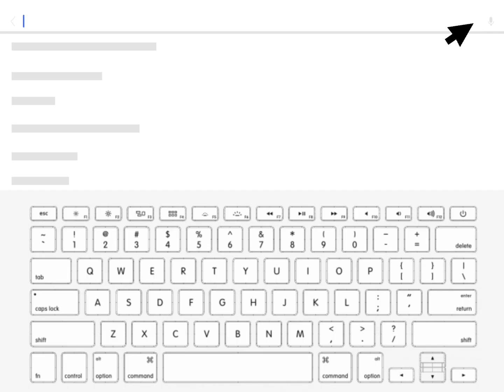My Dog Stepped On A Bee 😭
Why is this so funny-

I'm loosing braincells